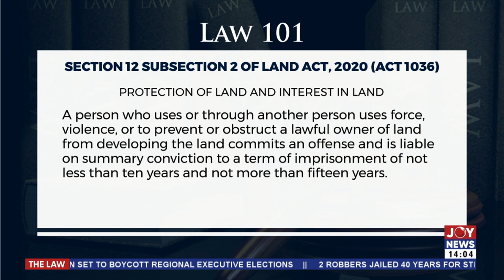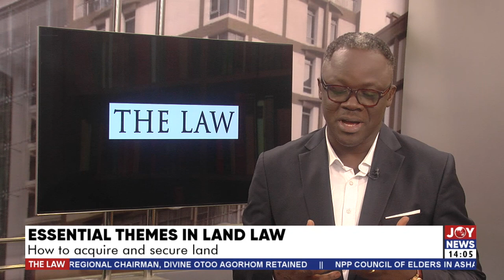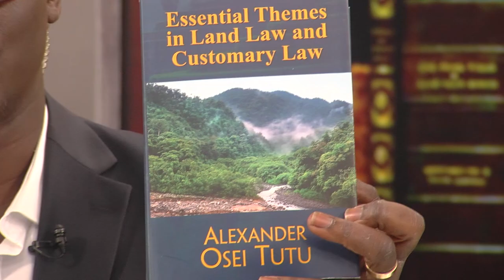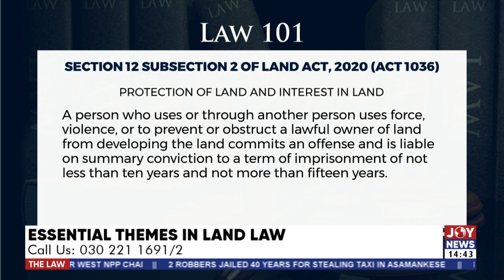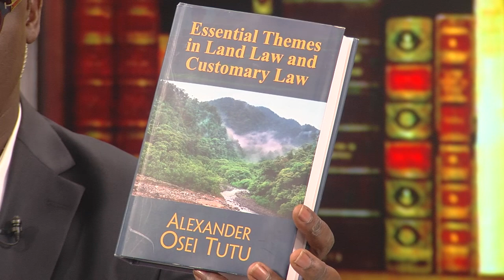Essential Themes in Land Law: The law discusses how to acquire and secure land - Part one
How to acquire and secure Land - The Law on JoyNews (23-5-22)